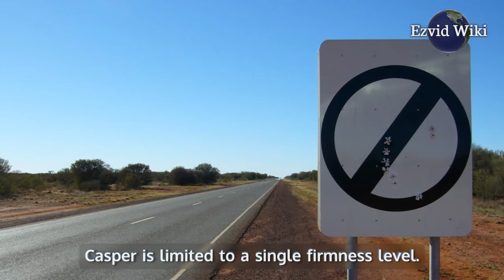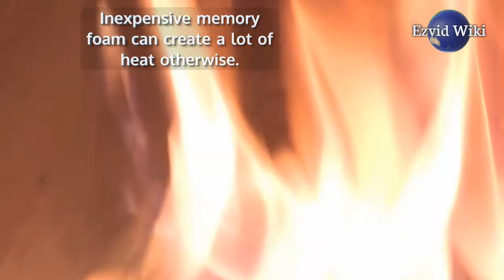3 Best Leesa Mattress Alternatives 2017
Advertiser Disclosure: Wiki.ezvid.com is a consumer information site that offers free, independent reviews and ratings of online services. Solutions included in this guide include brooklyn bedding, casper, and live and sleep mattress. We receive advertising revenue from most but not all of the companies whose products and services we review, and also use contextual advertising to support our services. We are independently owned and operated and all opinions expressed on our website and in this video are our own.